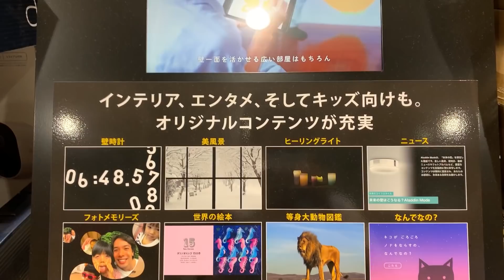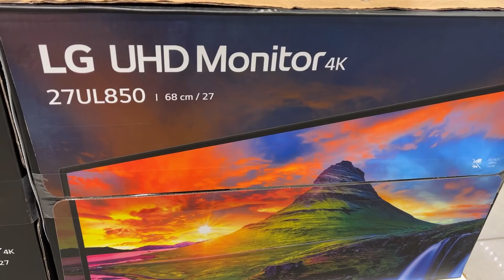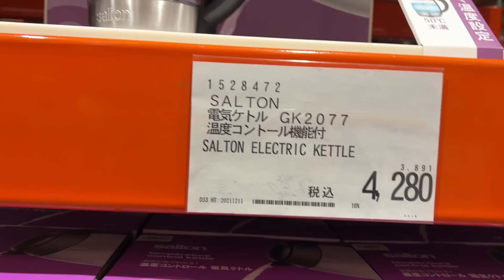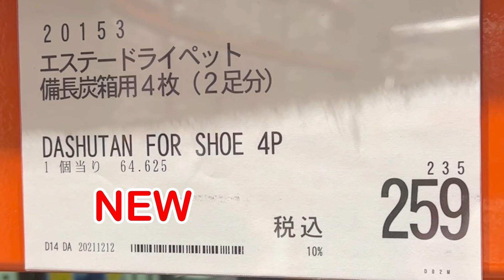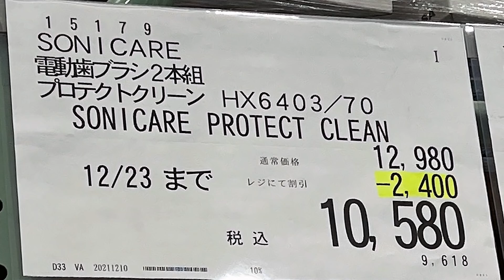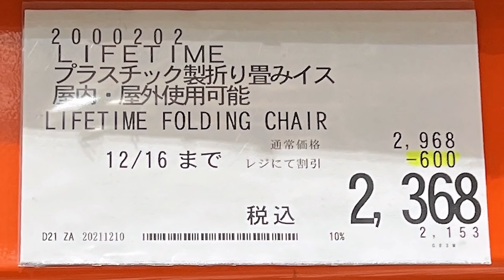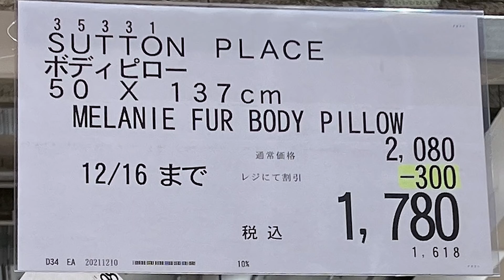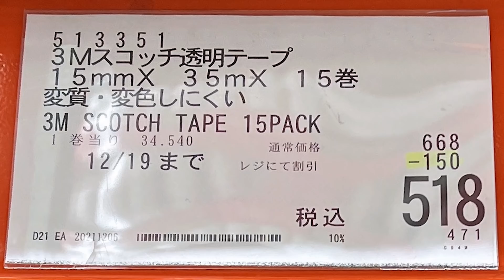【コストコセール情報】12月3週目-平日-後編 時計 キャンプ用品 おもちゃ スポーツ おすすめ 最新 アマゾン 価格比較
LINEのオープンチャット（現在3,150人参加中）（コストコ情報共有）

● 火曜日：コストコ店舗セール情報【平日-後編】
● 木曜日：コストコマガジン情報
● 金曜日：コストコ店舗セール情報【週末-前編】
● 土曜日：コストコ店舗セール情報【週末-後編】
● 日曜日：コストコマガジン情報

+ : 入荷未定
*：在庫限り
66：店舗限定割引
77：値下げ商品
88：特別割引

Song : Keys of Moon Music - The Success_Corporate Music